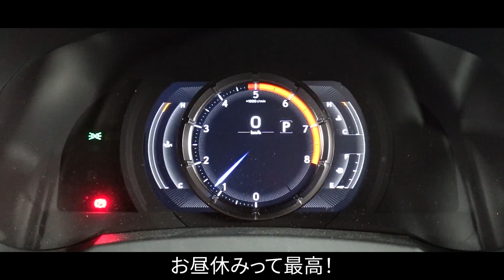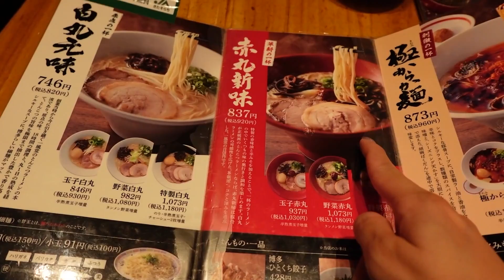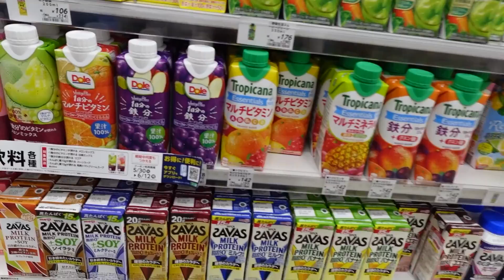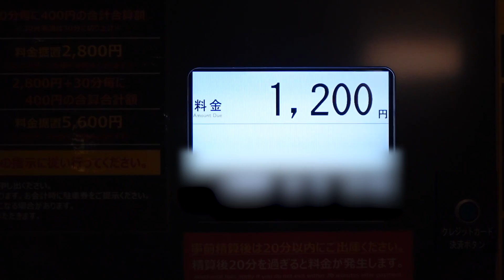【社畜は辛いよ】丸の内OLのお昼休みルーティンを初公開します。 レクサス女子 IS500 フェラーリ女子 丸の内OL【車好き女子*あま猫】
♡自己紹介♡
「フェラーリ ポルトフィーノ」「SUBARU WRX STI」「ホンダ NSX」「レクサス IS500」のオーナーです。